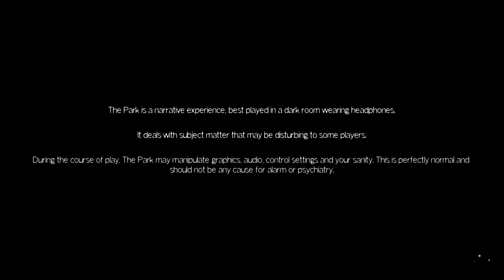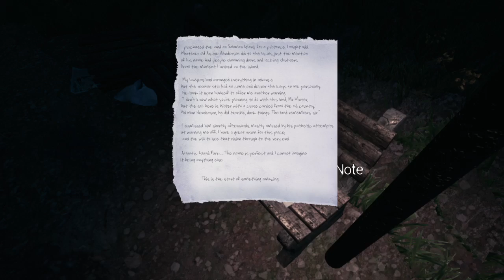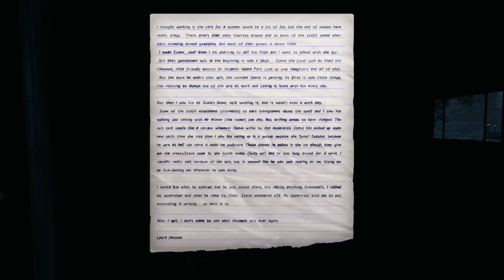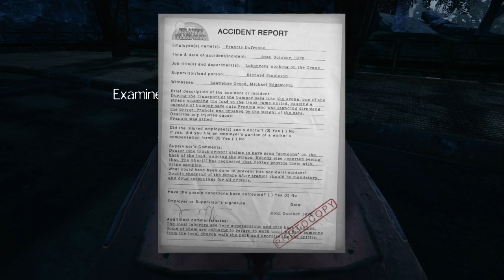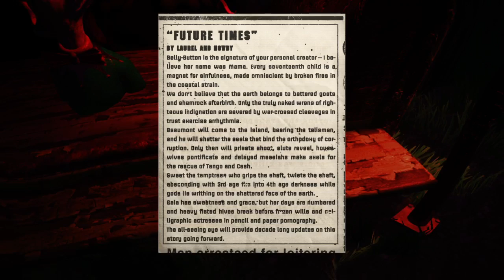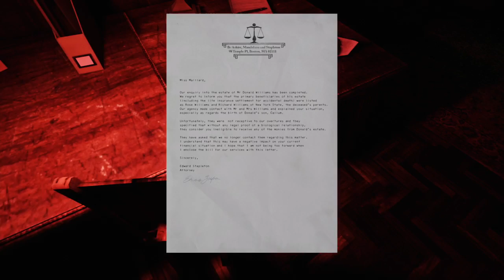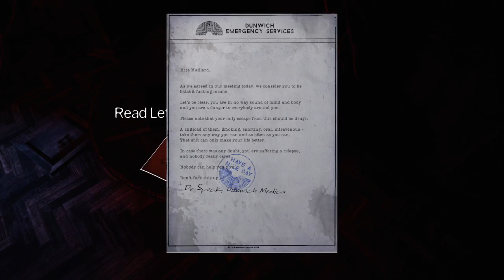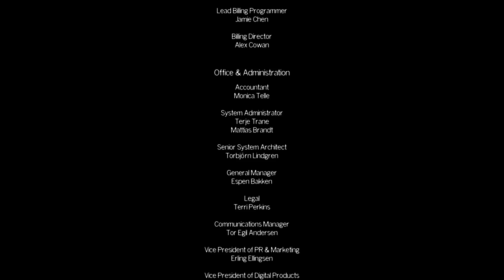Late Night Walk in THE PARK!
Late night spooky time in THE PARK! With special guest @koalamommy!